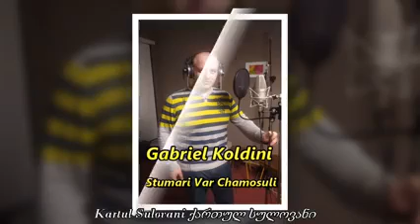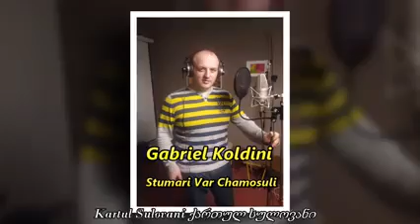სტუმარი ვარ ჩამოსული-გაბრიელ კოლდინიGabriel Koldini-Stumari Var Chamosuli